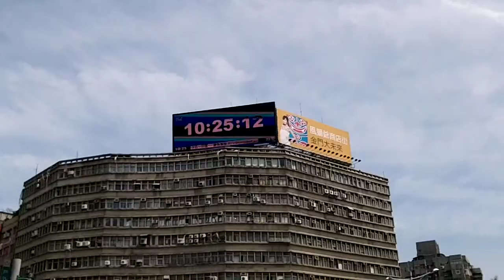703八方來援政院紮營 Tents-Up against LandGrab@Executive Taiwan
Fuck The Government 昨天拆大埔, 今天拆政府!

Dapu 大埔 the farm village was land grabbed by Miaoli County Govt, using land speculation, developing or urban renew projects, under the coersion and permission of 劉政鴻(Miaoli King), 江宜樺(Minister of Executive), 吳敦義(Vice President), 內政部 Minister of Interior and 馬英九(President). From 2001 to 2014, the resist of Dapu, slowly became a social revolution, in one national slogan "Fuck The Government 昨天拆大埔, 今天拆政府!".  2010年，苗栗縣政府強制徵收農地，在即將收成的稻田中直接執行整地工程，引發後續一連串公民團體的抗爭與全國性的聲援。

Taiwan Brief History 台灣簡史：

-1895~1945: Japanese colonial period. 日本治台50年。

-1947: KMT (Chinese Nationalist Party) retreated from China civil war to occupy Taiwan & initiated ROC (apart from PROC) with a martial law. Over hundreds of thousands of Taiwanese were tortured, killed or vanished in 4 decades of White Terror (unidentified for Top Classified). 國民黨自中國內戰被推翻後，以中華民國之名撤退/殖民/接管台灣，實行戒嚴專制約半世紀，二二八 白色恐怖 時期，被刑求/屠殺/失蹤的民眾難以估計（自數千至數十萬人數因國安理由未能公開）。

-1971: PROC China claimed ROC Taiwan ownership from UN. China regards Taiwan as a rebel region that must be reunited by force if necessary. 聯合國決議一個中國，佔領台灣的中華民國從此喪失國際主權。

-1992: Taiwan & China became "1 country 2 systems" according to PROC-ROC secret agreement. 國民黨開始倡導模稜兩可的 一中各表 一國兩治。

-2000: With the election of President Chen Shui-bian from the opposition Democratic Progressive Party, Taiwan changed from One Party Dictatorship into Corporatocracy, as most of the financial & political power still controlled by KMT. 雖有首位民選總統陳水扁，但民進黨並未積極 轉型正義，而國民黨仍舊掌握大多數資源，台灣由一黨獨裁變成權貴政治。

-2008: Corruption allegations undermined Mr Chen's popularity and contributed to the DPP's loss to a resurgent KMT. 民進黨爆發貪瀆，執政權回歸國民黨。

-2014: OccupyCongress (0318~0424) by students, activists, NGOs & pro-Taiwan independent groups united to fight the tyranny China Trade Pacts & the systemic corruption of KMT government, turned into the national Sunflower Movement. 以台北社運圈為中心的反服貿運動，在318佔領立法院後壯大為全島響應的太陽花運動。

-2015: New generation start to use citizen power calling for changes, such as the legislative, constitutional and educational reform. There is no turning back for democracy Taiwan. 新生代受到太陽花運動鼓舞, 公民運動與投入政治開始蔚為風潮。